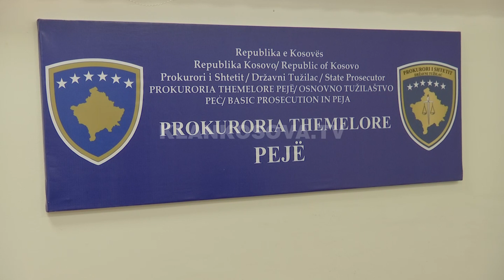Infarkti masiv shkaktoi vdekjen - 08.01.2023 - Klan Kosova